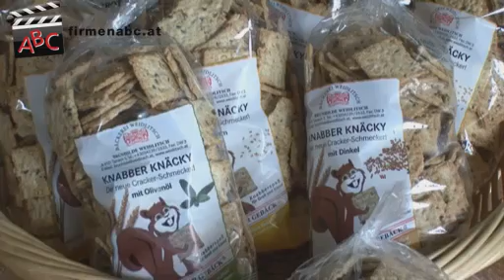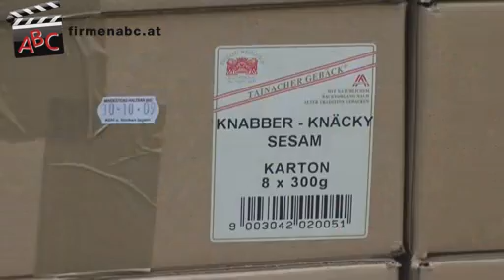Bäckerei Weidlitsch in Tainach, Kärnten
Zu Bäckerei Weidlitsch aus Tainach finden Sie ein ausführliches Porträt

Das Unternehmen wurde 1939 gegründet und wird mittlerweile in 2. Generation von Brunhilde Weidlitsch geführt.

In unserem Familienbetrieb sind 4 MitarbeiterInnen beschäftigt.

Wir sind in folgenden Regionen tätig:
Wir sind österreichweit tätig.

Wir haben uns spezialisiert auf:
Wir führen rund 20 verschiedene Sorten von Spezialbroten, Kärntner Reindlingen und Keksen.
Sehr beliebt ist unser spezielles Knäckebrot, welches handgearbeitet wird und in ganz Österreich (auch zu Merkur) geliefert wird. Dieses Brot ist im Geschmack, in der Optik, im Biss und in der Haltbarkeit (bis zu 3 Monate) einzigartig.
Besonders erwähnenswert sind saisonale Angebote wie "Brunis beste Kekse" zur Weihnachtszeit.
Wir produzieren zudem beispielsweise Apfelstrudel (für den Josefs-Markt im Eberndorf), 100 m lange Erdbeerrouladen (für das SOS-Kinderdorf in Moosburg), 1.000 Kuchenstücke für diverse Verkaufswettbewerbe innerhalb ausgewählter Interspar- und Merkur-Filialen sowie Riesenbrezen und Riesensalzstangerl.

Unser Schlüssel zum Erfolg:
Kreativität und Ideenreichtum, die Liebe zum Beruf sowie der Anspruch, immer einen Schritt voraus zu sein und die besten Produkte zu liefern, zeichnen uns aus.
Frau Weidlitsch war mit 21 Jahren die damals jüngste Bäckermeisterin Österreichs. Im Zuge unserer Expansion nehmen wir nach wie vor engagierte und zuverlässige BäckerInnen auf!

Hier einige unserer Referenzkunden:
Merkur, Interspar, Eurospar und Billa (REWE) zählen zu unseren Kunden.